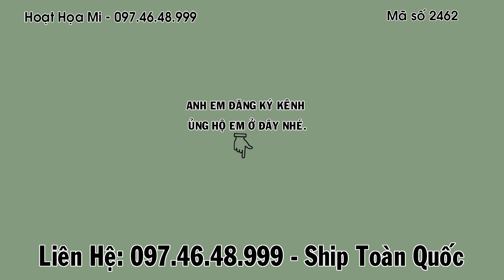Nên tiếp video đấu chim của em HM2462, em nó chơi không có đối thủ ở nhà em | Hoạt Họa Mi